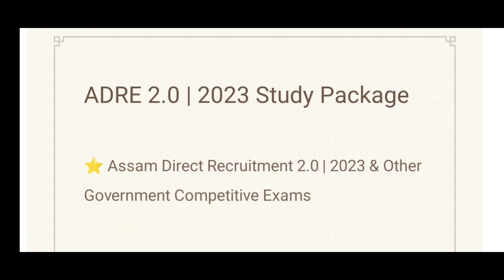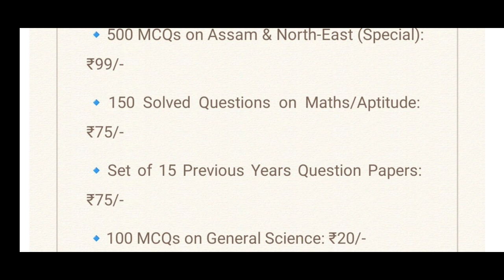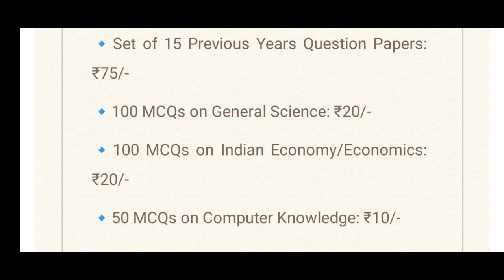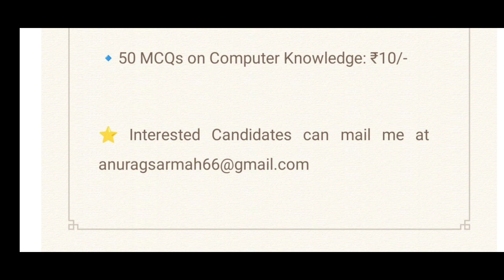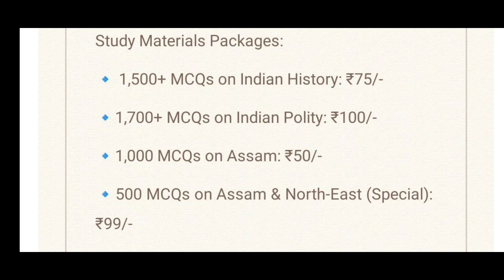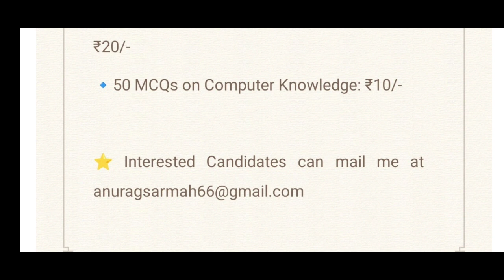Assam Direct Recruitment 2.0 | 2023: Study Materials [Full Course]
- 100 MCQs on General Science: Rs.20/-
- 100 MCQs on Indian Economy/Economics: Rs.20/-
- 50 MCQs on Computer Knowledge: Rs.10/-
- 1,500+ MCQs on Indian History: Rs.75/-
- 1,700+ MCQs on Indian Polity: Rs.100/-
- 1,000 MCQs on Assam: Rs.50/-
- 500 MCQs on Assam & North-East (Special): Rs.99/-
- 150 Solved Questions on Maths & Aptitude: Rs.75/-
- 15 Previous Years Question Papers (All Exams): Rs.75/-